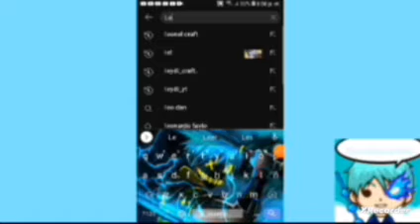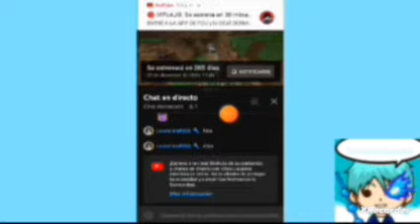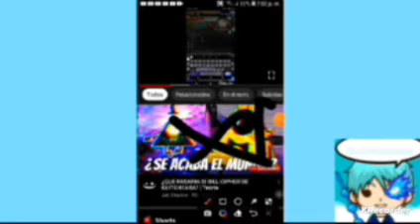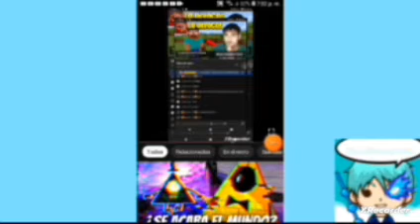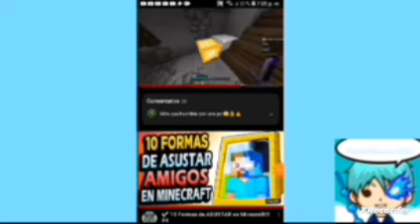Video para hablar en el chat🤯 - DavidGamerSitú